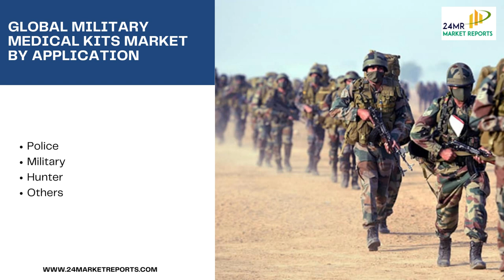Military Medical Kits | Life Sciences | Healthcare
A Military Medical Kits can be a bag or a box containing the necessary equipment to provide the victim with immediate medical treatment.